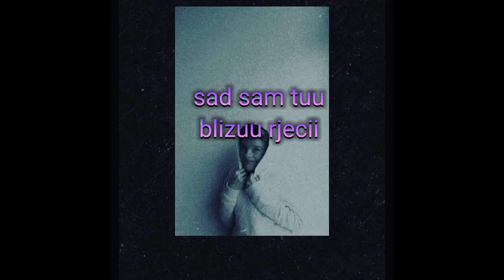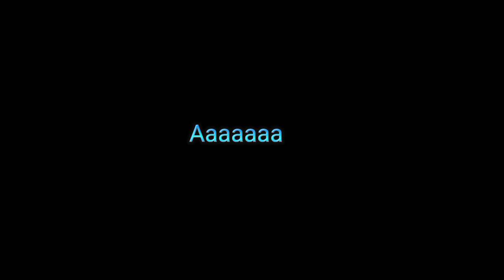Moj tekst pjesme 😊💕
ovo sam napravila samo zato što mi se sviđa pjesma i zato što ima realnost u mom tekstu pjesme 😊😊 Hvala svima koji me podržavaju 🥰💗🥰💗